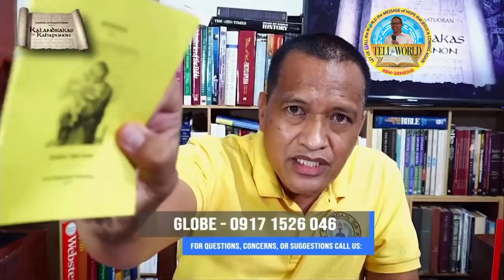June 28, 2024